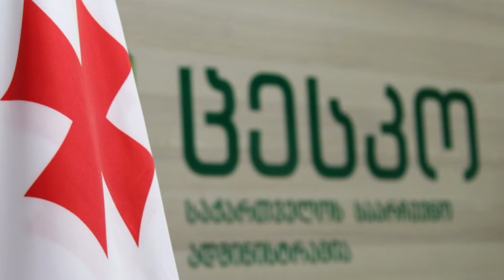დღეს ქუთაისის მერობისა და მაჟორიტარობის კანდიდატებს საარჩევნო მოწმობები გადაეცათ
ქუთაისი 59-ე ცენტრალური საარჩევნო კომისიის თავნჯდომარემ ლარინა ლალიაშვილმა დღეს ქუთაისის მერობისა და მაჟორიტარობის  კანდიდატებს  საარჩევნო მოწმობები გადასცა.